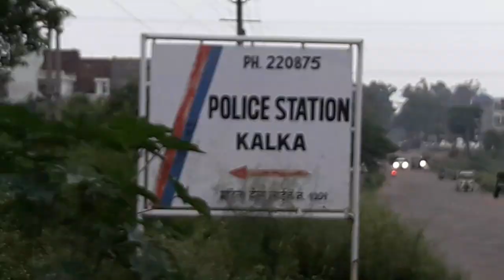Kalka: हाउसिंग बोर्ड कॉलोनी कालका में 200 US डॉलर, 1.25 लाख कैश, गोल्ड चोरी।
सिटी न्यूज।।
      कालका में गोल्ड और अमेरिकन डॉलर अन्य कैश हुआ चोरी।